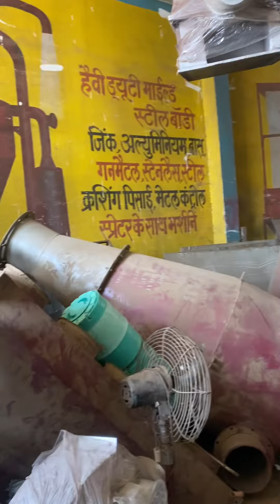PUNJAB ENGINEERING CORPORATION.Factory 3 (Unit-3) #137, G.N.T. MARKET DHAR ROAD, INDORE-452002